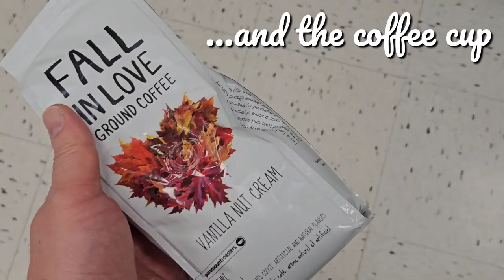Autumn Inspirations - Fall Home Decor Ideas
Here are some ideas to get inspired by the autumn season!